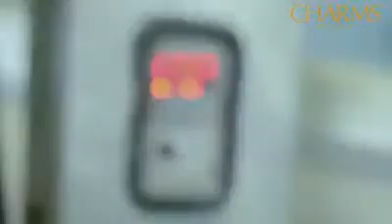charms adalah produk bebas merkuri bukan TIMBANG KILO !